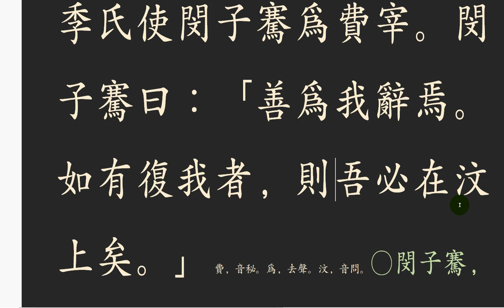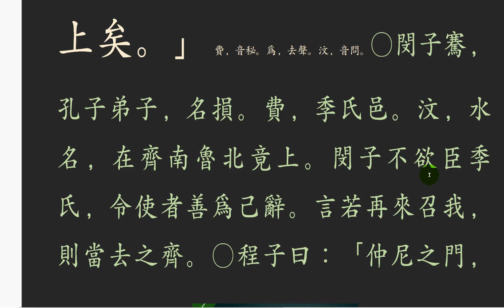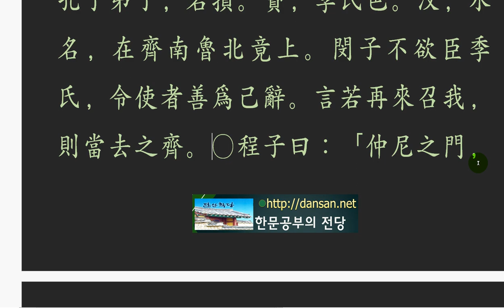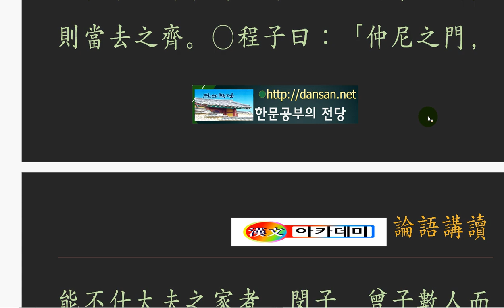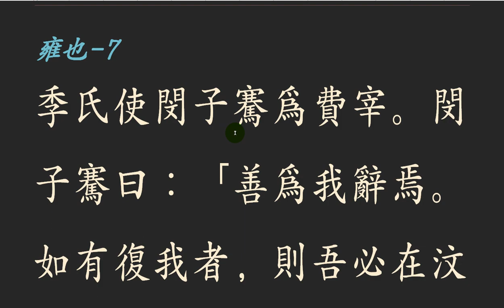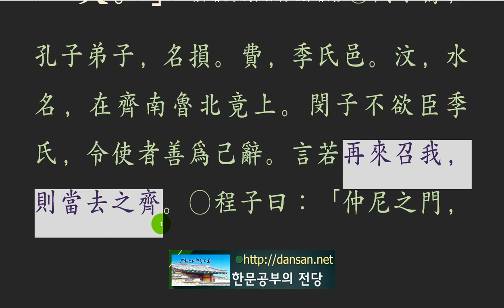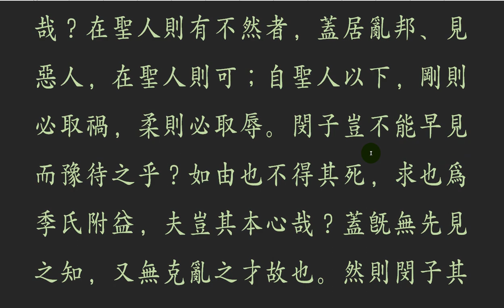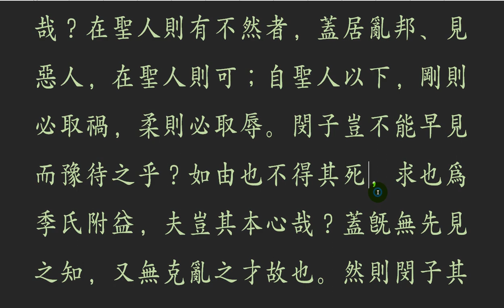논어_ 옹야 06_7 季氏使閔子騫爲費宰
[부귀를 떨칠 수 있는 용기]

나도 부자로 살고 싶다.
떳떳한 모습으로 하늘에 당당히 서고 싶다.
그러나,
난 그런 능력이 없다.
불의를 보고서 따라갈 수 없었기 때문이다.
사람의 눈에는
부유하고 행복한 사람으로 보일지 몰라도,
하늘은 속일 수 없는 일이다.

하늘이 내려 준 효자,
[민자건]의 행실을 [논어]를 통해 보면서도
얼마나 깊은 울림을 주는지!
자루 속 송곳처럼,
그의 학덕과 행실은 세상에 드러나,
많은 사람, 특히 권세를 거머쥔 당대 최고의 실력자의 눈에 들어
그의 손아귀에 넣고 싶었나 보다!
하지만,
단호하게 거절하면서,
다시 날 찾아오게 된다면,
국경을 넘어 떠나가겠노라고!
외칠 수 있는 용기,
거절할 수 있는 당당함에 찬사를 보내본다.

[Courage to shake off the rich]

I want to live rich, too.
I want to stand up in the sky with a clear appearance.
But,
I don't have that ability.
I could not follow the injustice.
in the eyes of men
You may seem rich and happy,
The sky is untrue.

The filial piety of heaven,
[Minja Gun]'s behavior is seen through [anthology]
How deep it rings!
Like a fang in a sack,
His virtues and deeds are revealed to the world,
I'm in the eyes of many people, especially the best people of the day who have won power.
I guess he wanted to put it in his hands!
but
Refused firmly,
If you come back to me,
I'm going to cross the border!
The courage to shout,
I praise the dignity that I can refuse.

[勇气摆脱财富]

我也想以富人为生。
我想堂堂正正地站在天空中。
然而,
我没能力
因为不能跟着不公正的报道。
人眼里
可能看起来很富有,很幸福,
天空是不可欺骗的。

天降下的孝子,
[閔子騫]的行程通过[论语]
有多深的回声!
就像麻袋里的一样
他的学历和行踪在世界中显现出来,
很多人,特别是那些有权力的时代最好的人。
我想他想把它放在他手里!
但是
坚决拒绝
如果你再来找我
我要越过边界!
勇气大喊大叫
祝贺你拒绝的尊严。